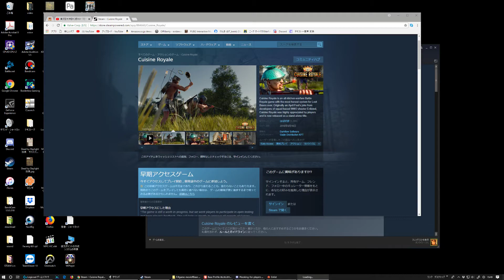実況【CUISINE ROYALE】PC版#01 鍋被って身を守って最後の一人になるまで戦う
第二次世界大戦の武器を手にしたバトルロイヤルでありながら，なぜか台所用品を装備して戦う，「Cuisine Royale」のアーリーアクセス版がSteamでリリースされた。もともとGaijin Entertainmentのエイプリルフール企画として作られたゲーム。もしかしたら今も無料で公開されているかもしれない。いずれ有料になるらしいので、無料のうちに手にいれておこう！